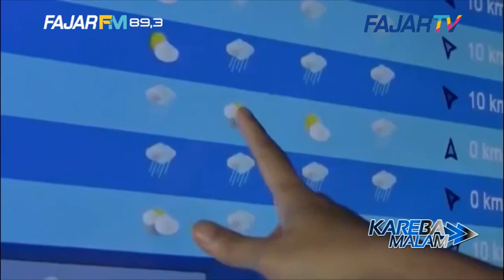AWAN BERBENTUK GELOMBANG TSUNAMI, BMKG SEBUT SEBAGAI FENOMENA BIASA DIWILAYAH MUSIM HUJAN